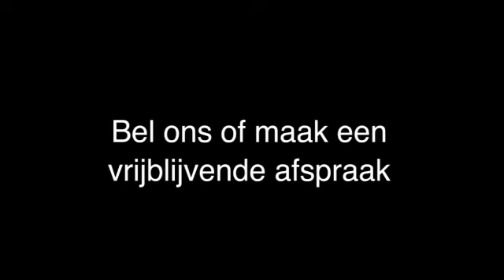Belastingadviseurs Zeist VRN Advies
VRN Advies gevestigd in Zeist is een uitstekende keuze wanneer u op zoek bent naar "Belastingadviseurs" of "Administratiekantoor". Voor meer informatie, bel 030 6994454, kom langs op, Bergweg 171, 3707AC Zeist of bezoek bovenstaande website.